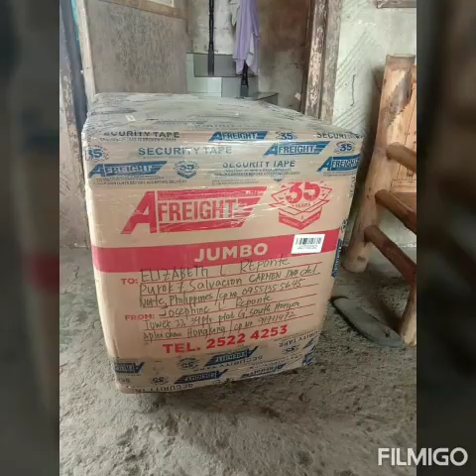My Family Unboxing balikbayan box padala sobrang Excited sila..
Pag mahal mo ang buong pamilya mo lalo na ang magulang mo unlimited tlga ang pagpapadala sa kanila basta makita mong happy sila happy na rin ako i love you all...